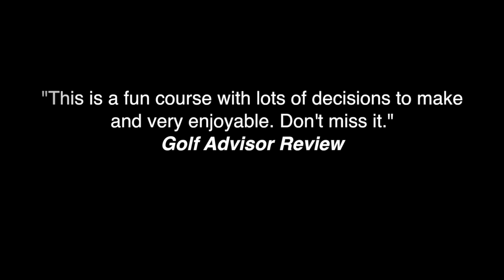Crescent Oaks Golf Club - Tarpon Springs Florida